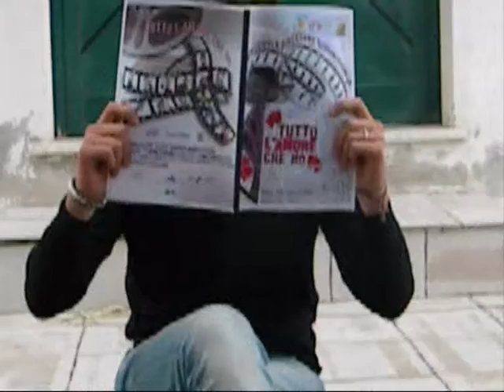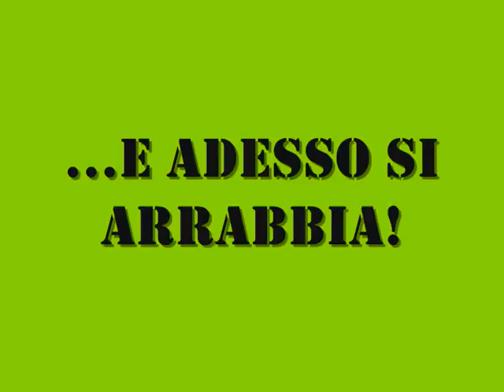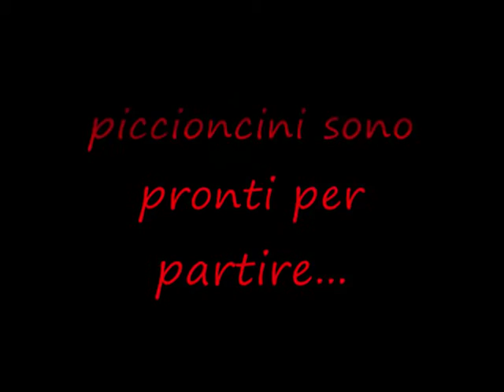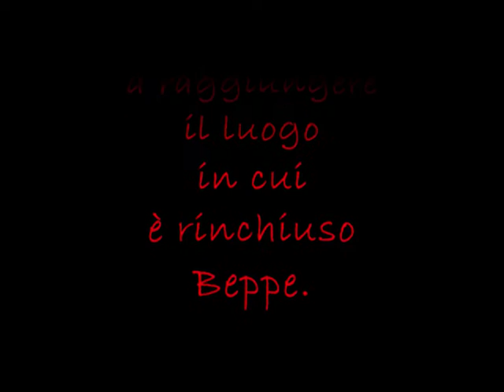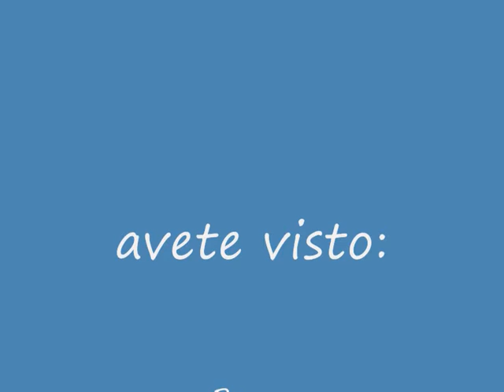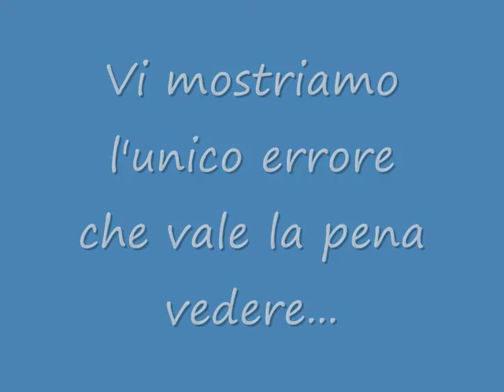Campo Movie 7-11-08_0002.wmv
Il film d'azione dell'anno...altro che Lanterna Verde...:D